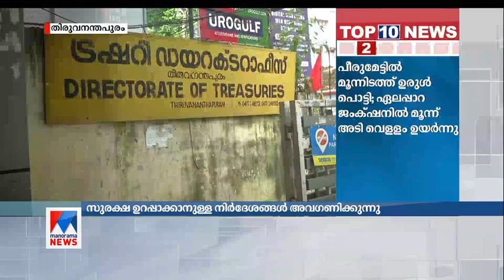74 ലക്ഷം നഷ്ടപ്പെട്ടു; മൂന്നുമാസം അറിഞ്ഞില്ല: ട്രഷറികളുടെ സുരക്ഷയിൽ ആശങ്ക | Treasury Fraud